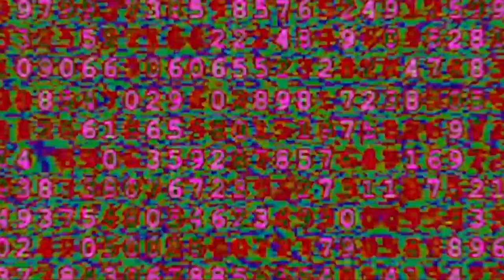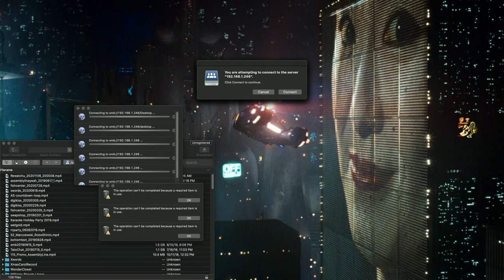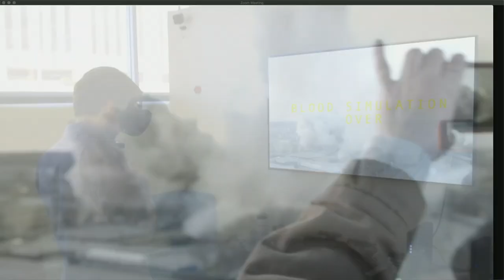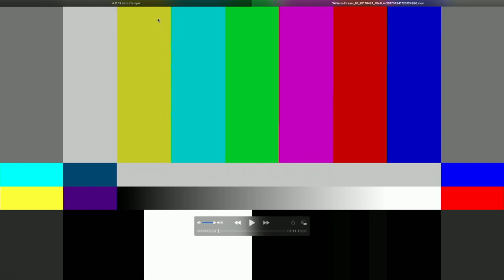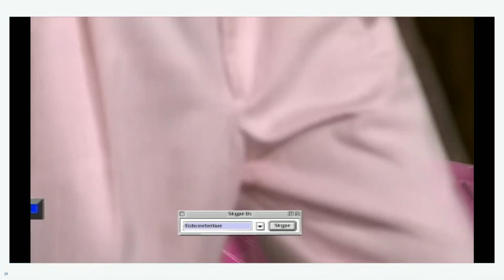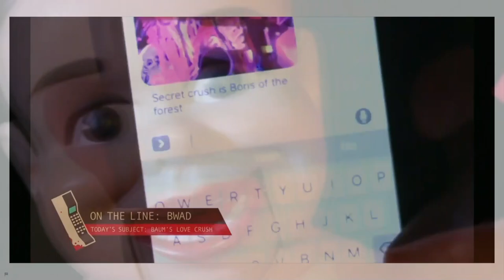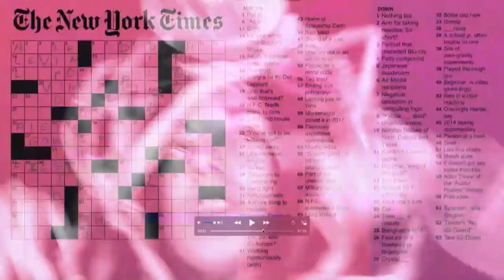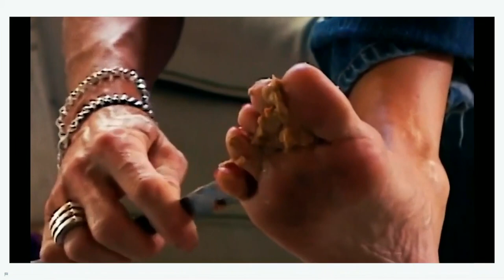Bloodfeast - The Final Episode (November 22, 2020)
The show's over. Max, Dave, Ian, Rebecca, Jay, Jeff, Tina, Ty, Clara, Elizabeth, Bradley, and callers remember the good times.

Bloodfeast forever.